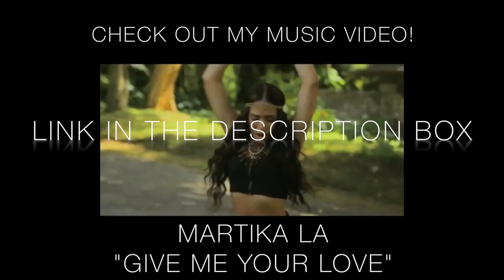LIP COLOUR HAUL | LIPSTICKS & LIPLINERS | FAVOURITES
Ah! My first beauty video =)
Here's my lip colour haul/look book!

Just a few of my top favourite lip colours, lipsticks & lip liners right now and as you can probably tell from my picks, that I LOVE a matte look and warm colours.
I do prefer Lip Liners because they last longer than a normal lipstick and have a natural feel on your lip. I don't like feeling like i'm wearing anything on my lips! They also make your lips look more plump! Shexy! I think these colours are gorgeous for any skin tone and any occasion! Also, most of these products are cheap and affordable! BONUS!
I hope i've given you some ideas on my lip colour haul!

Lip Moisturisers - Blistex Intensive Moisturiser & Blistex Lip Balm
Lip.1 - Lord & Berry Ultimate Lipliner #3037 Tanned Nude
           Sleek Matte Me #436 Birthday Suit (My Favourite!)
Lip.2 - Barry M Lip Liner #6 Chocolate
Lip.3 - Barry M Lip Liner #5 Russet
Lip.4 - MAC Lipstick Matte Russian Red
Lip.5 - Rimmel Cheek Tint "Stay Blushed" #004 Sunkissed Cherry
           Barry M Lip Liner #13 Baby Pink
Lip.6 - Loreal Exclusive Collection By Jlo Nude

Fun Fact: I am a singer/musician!

SOCIAL:
Snap:          ItsMartikaLA

Music/Production by:
Kevin Mcpherson